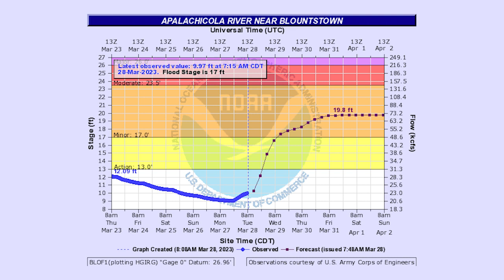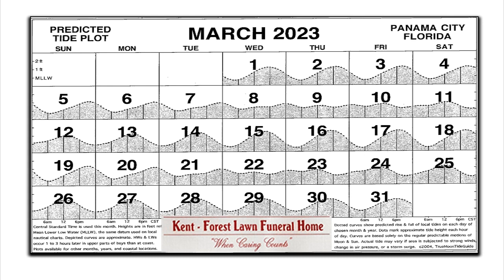Panhandle Outdoors, Thursday 3/30/23